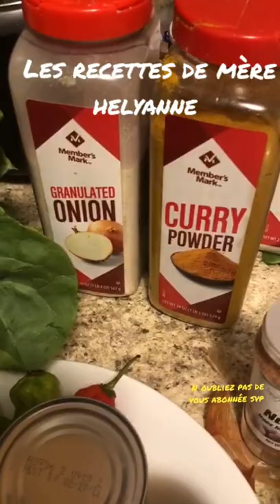Épinards aux poissons salés par maman grâce Mujinga 👍👍